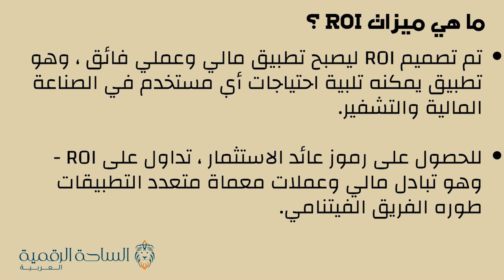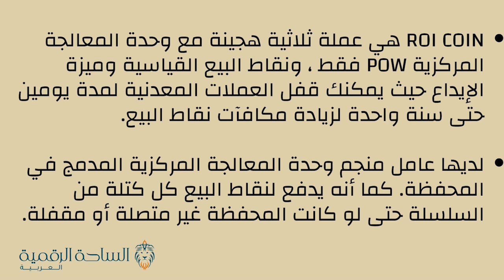ROI / ROI Token العملة الرقمية